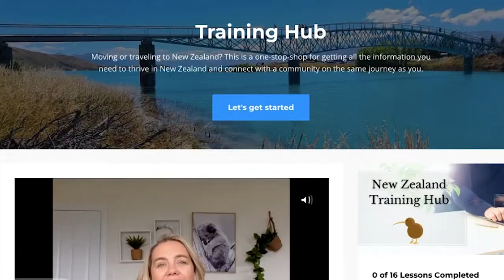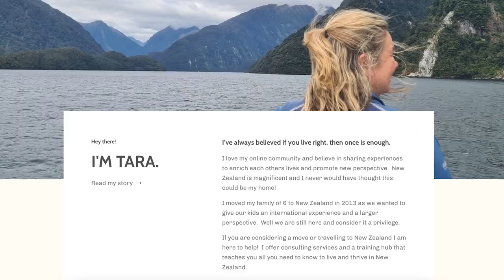Moving to New Zealand? Watch this first!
- If you are considering a move to New Zealand - I am here to help! It can be exciting and daunting at the same time.  The training hub was created for you you, so you can get a head start in thriving at life in New Zealand!